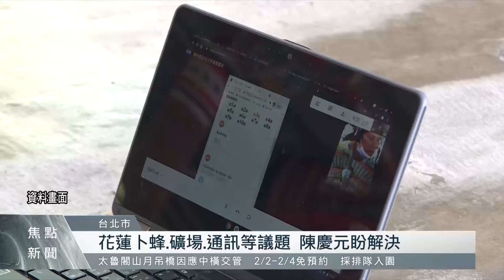九合一大選年底即將登場！ 時代力量公布首波提名名單｜每日熱點新聞｜原住民族電視台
預計在年底舉行的九合一大選，今天(6)時代力量就先公布首波提名名單，包括台北市、新北市跟花蓮縣等縣市議員，而時代力量也透露，已確定有一名原民籍議員參選人參選，日後也會陸續公布今年的黃色陣容。